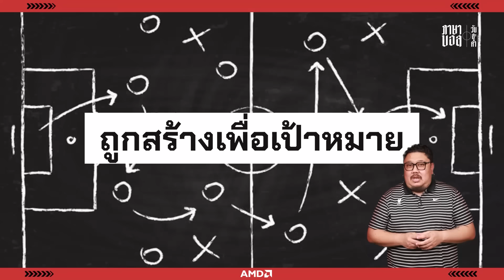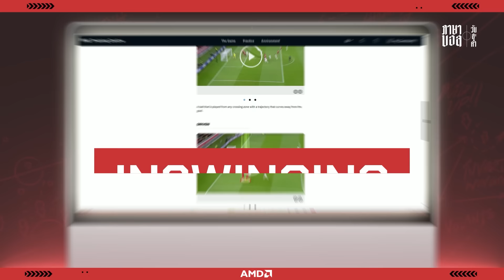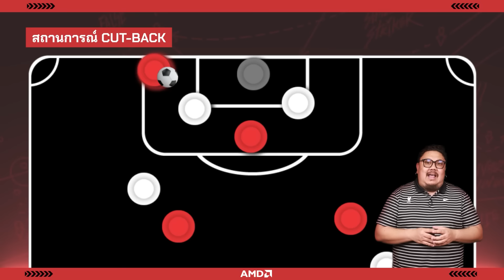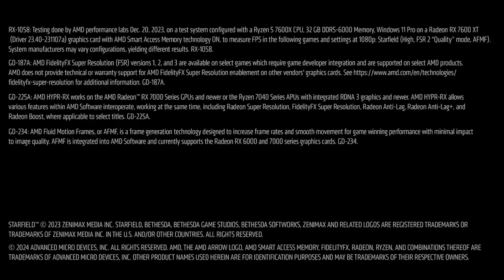อาวุธของเบ็คแฮม! เจาะชัดลูกครอสมีกี่ชนิด? - ขอบสนาม ภาษาบอลวันละคํา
Early Cross คืออะไร? Cut-Back ใช้งานแบบไหน? การครอสมี่กี่ประเภท มาหาคำตอบไปพร้อมกันกับรายการใหม่ของพวกเรา “ภาษาบอลวันละคำ”